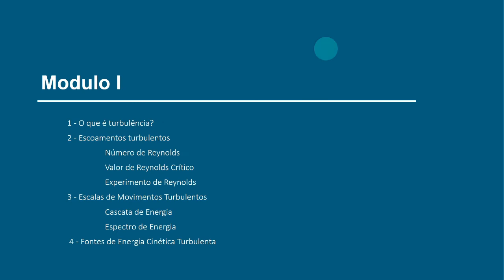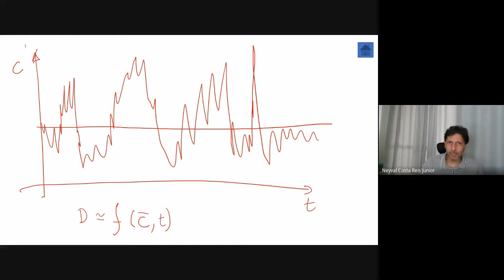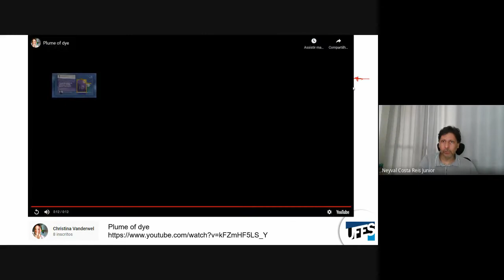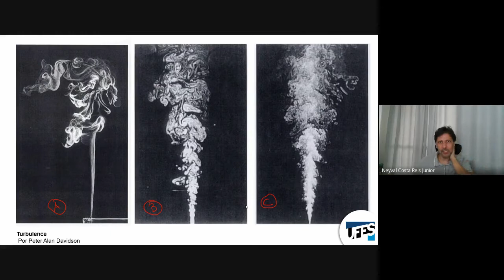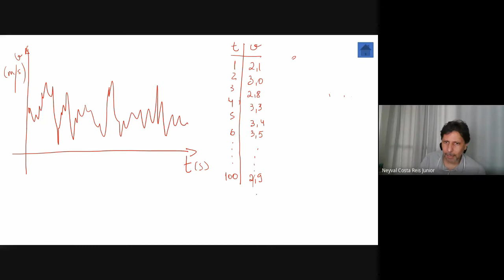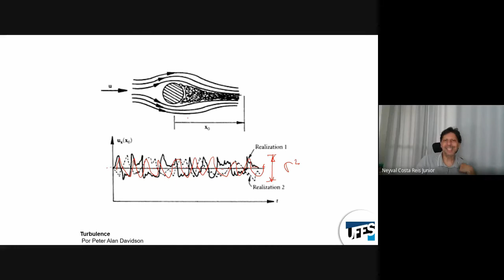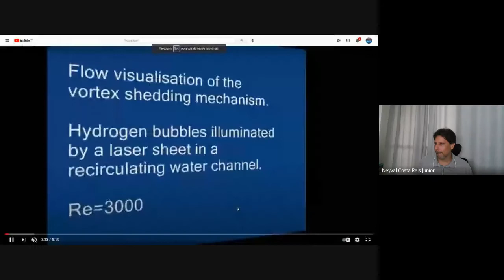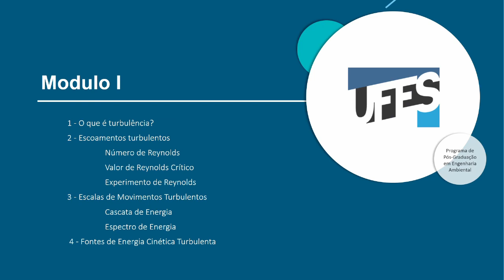Aula 1 - Introdução a Turbulência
O que é turbulência?
Primeira aula do curso de Introdução a Turbulência do Programa de Pós-Graduação em Engenharia Ambiental da UFES.